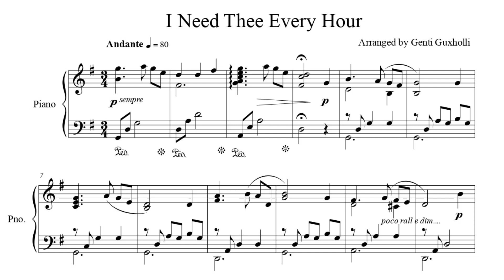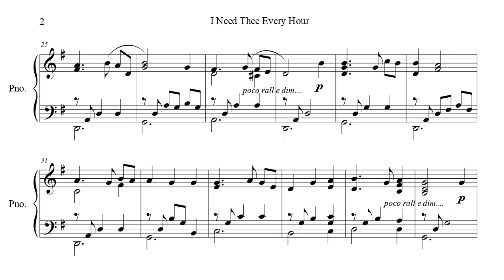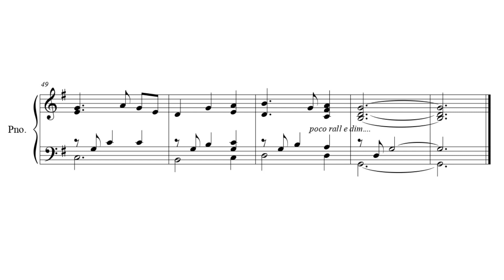I Need Thee Every Hour (Piano Solo/Sheets)